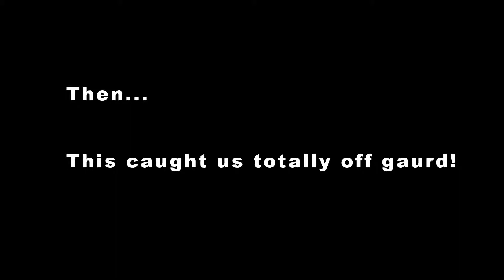A Day At Chuckwalla Valley Raceway Using Dual Shotguns for Stereo Audio For Video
We created this video because we love to record audio and shoot video. And who doesn't love fast cars? We couldn’t think of a better way to show off the Que Audio Location Kit #2!

The video from the close up angle of the Q Boom Girl was captured on the Canon 7d with 28-135mm 1:3.5-5.6 IS (kit lens). The drive by pans were captured on the Canon 60d with a Tamron `17-50mm F/2.8 lens.

The audio from the Que Audio Location Kit #2 (stereo-bar shotgun recording) went directly to a Tascam DR-100, recorded as 320kb MP3s. A Q Mini Shotgun Mic captured audio directly into the Canon 7d. A Q 210 Shotgun Mic, via Beachtek DXA-SLR mixer, captured the voice sound bites into the 60D.

PluralEyes easily sync'd the audio/video clips in FCP. And Peak was used to convert the audio files after syncing to .WAV files for RT playback in FCP.

A RedRockMicro Shoulder Rig mounted to a Manfrotto 516 head greatly aided in quick panning during the drive by shots captured on the 60d.

A Juicedlink Bracket bar mounted to a Manfrotto 501 head supported the 7D, with a Zacuto Z Finder Pro, as well as a Marshall V-LCD70XP-HDMIPT monitor, the Tascam DR-100, and the Q Mini Shotgun on a Q Mini Boom Pole.